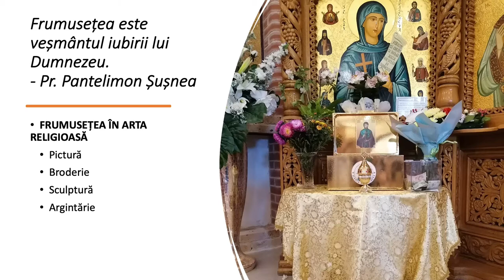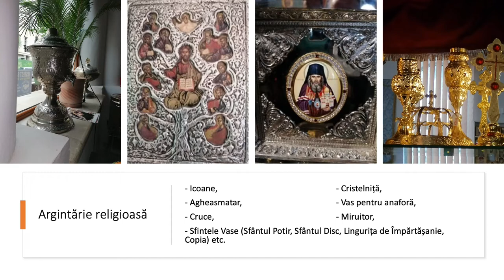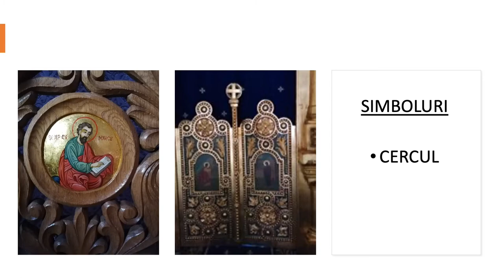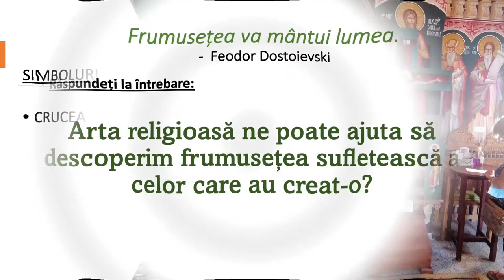Frumosul în viața creștinului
Această resursă educațională deschisă este alcătuită sub forma unui film. Profesorul poate utiliza resursa în totalitatea ei sau poate să o prezinte elevilor secvențial.
Resursa conține mai multe imagini cu fragmente de artă religioasă. Profesorul se poate opri asupra fiecăreiimagini și o poate discuta cu elevii.
Scopul urmărit de resursa propusă:
- este de a ajuta elevul să conștientizeze mesajul religios comunicat prin arta creștină;
- facilitează descoperirea formelor d artă religioasă.
Concepte cheie:artă religioasă, broderie, argintărie, pictură, sculptură.
Elemente agregate Microsoft 365, Paint 3D, Paint